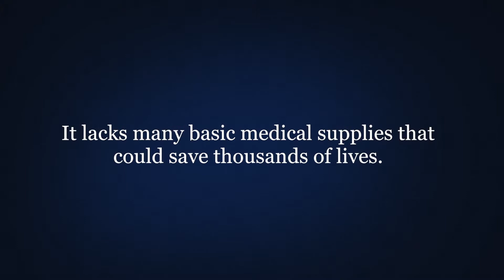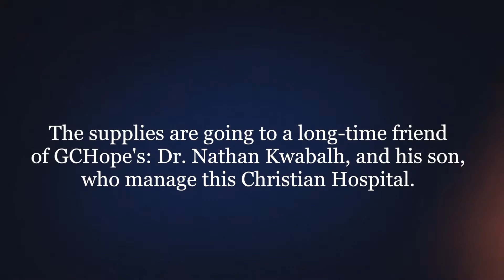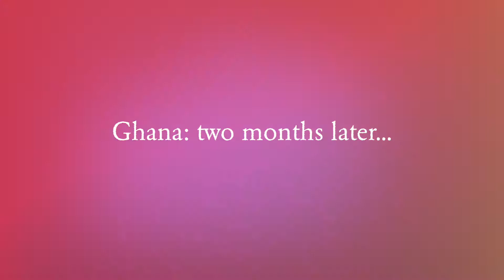Delivering Hope to Ghana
Giving Children Hope sends containers full of medical supplies, basic needs items, and disaster relief supplies to some of the most remote villages in the world. The container in this video went to a small clinic in Ghana. for more information.